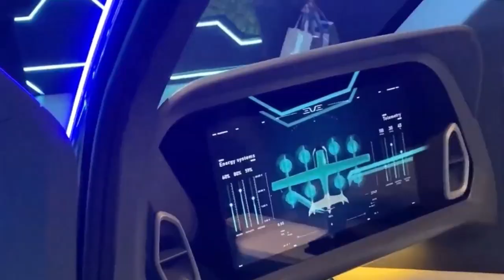Upcoming Private Jets in Service by December 2026 | Bombardier Global 8000, Gulfstream G800 and More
Welcome aboard to the ultimate countdown of the Top 10 Upcoming Luxury Jets you’ll see take to the skies between now and the end of 2026. This isn’t speculation—this is verified, insider-level information straight from the most trusted names in aviation. Whether you’re dreaming of owning a Dassault Falcon, cruising in a Gulfstream G800, or catching a ride in a futuristic eVTOL, this is your all-access pass to the future of private aviation.

In this in-depth look, we explore Dassault Falcon 10X, Gulfstream G800, Gulfstream G400, Bombardier Global 8000, Cessna Citation Ascend, Otto Phantom 3500, Aerion AS2, Embraer Eve eVTOL, and the game-changing Bombardier EcoJet concept. From ultra-long-range flagships to eco-friendly blended wing body designs, each aircraft here represents the cutting edge of speed, comfort, and sustainability.

✈ Dassault Falcon 10X

A French masterpiece in progress, promising one of the largest cabins in business aviation history. With intercontinental range and unmatched luxury, the Falcon 10X is redefining private travel comfort.

✈ Gulfstream G800

The fastest, farthest-flying Gulfstream yet, connecting global city pairs with an 8,000-nautical-mile range. Think panoramic windows, whisper-quiet cabins, and handcrafted luxury—this is the jet for those who don’t just travel, they arrive.

✈ Gulfstream G400

A more accessible entry into the Gulfstream lifestyle without compromising on performance. A perfect blend of speed, range, and cabin comfort.

✈ Bombardier Global 8000

The Canadian powerhouse’s ultra-long-range flagship, hitting Mach 0.94 while offering unmatched cabin serenity. Capable of connecting Los Angeles to Singapore nonstop.

✈ Cessna Citation Ascend

✈ Otto Phantom 3500

A revolutionary, windowless, fuel-efficient business jet concept targeting 50% less fuel burn through laminar-flow aerodynamics and composite design.

✈ Embraer Eve eVTOL

A zero-emissions urban air mobility solution designed to transform short-distance city travel, making helicopter noise and pollution a thing of the past.

✈ Bombardier EcoJet

A bold step toward 50% lower emissions using a blended wing body design and sustainable aviation fuels. Still in testing, but a vision of tomorrow’s clean, luxury air travel.

We’ll cover:
✔ Release timelines and expected entry-into-service dates
✔ Performance specs—range, speed, capacity
✔ Cabin design highlights and customization options
✔ Sustainability innovations like SAF compatibility and fuel-efficient designs
✔ Market positioning and target customers

Whether you’re a private jet enthusiast, an aviation investor, or simply curious about the next wave of airborne luxury, this video has everything you need to stay ahead. The private aviation industry is on the brink of a transformation—combining sustainability, innovation, and unmatched passenger experience.